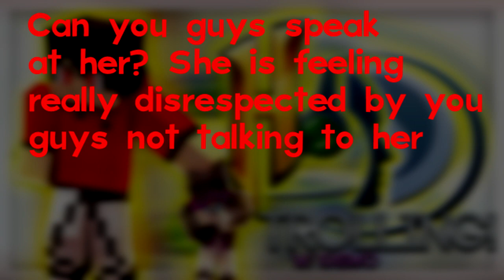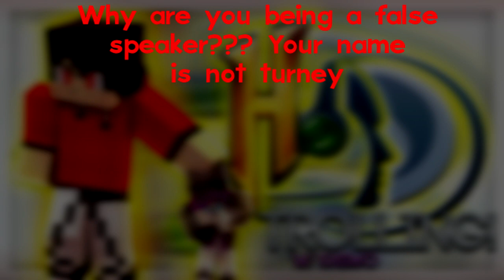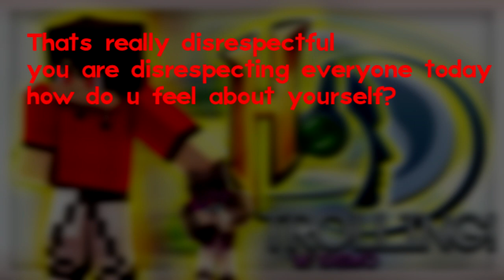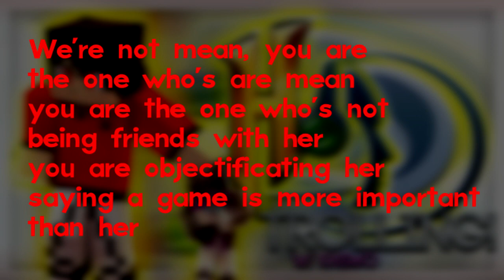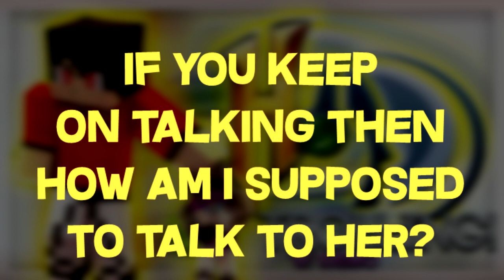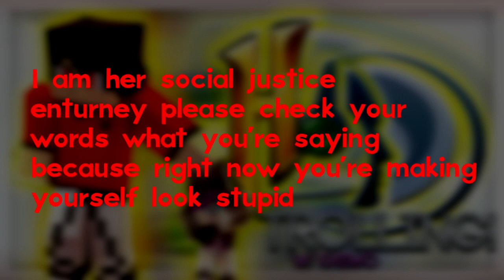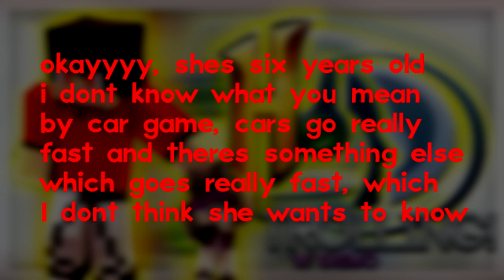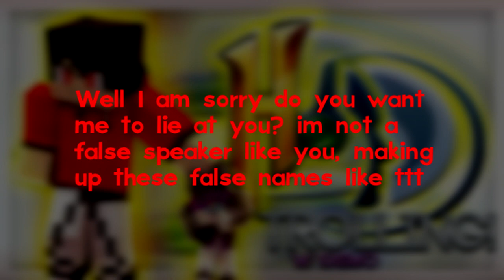TEAMSPEAK TROLLING WITH W/ KASWO (TRIGGERED)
▶Today I will be showing off when me and Kaswo trolled some people on TeamSpeak.

▶Want to know more about me? Order Graphics/Promotion or view my specialties?

▶Social Links!